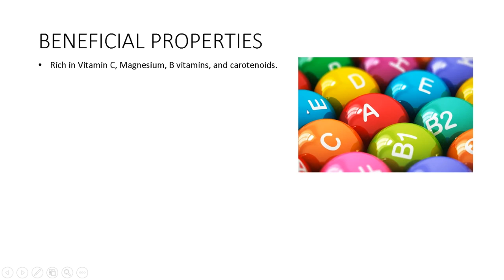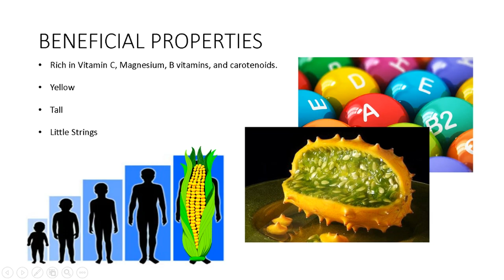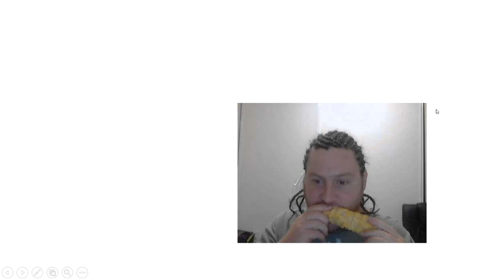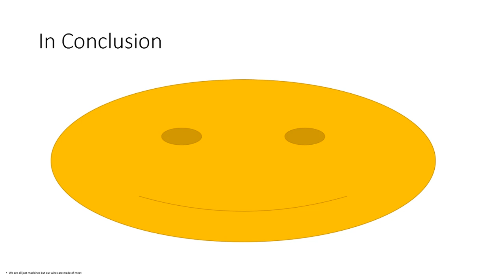Corn 101 Free Lecture Online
Today we learn what's what about corn and corn related products.
Hold on to your corn!